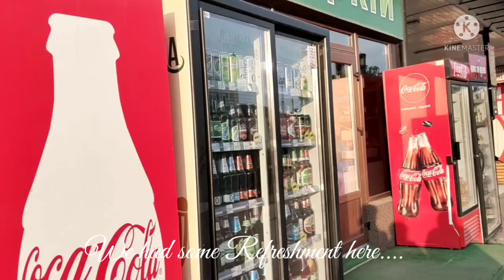ONE OF THE HIGHEST MOUNTAIN IN UKRAINE|| HOVERLA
The most popular starting point for climbing to Hoverla is Zaroslyak tourist base..
There is a small parking near the Zaroslyak base.
At the beginning of the ascent you will see the scheme of possible climb routes.

The green route is more gently sloping (about 4 km long), the blue one is more difficult (3,5 km long).
We highly recommend you to take for your climbing: a cap, sunglasses, comfortable shoes (you have to jump from stone to stone very often), water, snacks to re-fuel your energy, a backpack, where you can put a windbreaker, warmer clothes (it is often much cooler and windy at the top). Be sure to take raincoat with you, because the weather in the mountains is very changeable and it can rain at any moment.

Climbing to the top of the highest peak in Ukraine (Hoverla Mount) is an exciting adventure, a difficult challenge with great physical exertion, but also a significant event that is worth your effort

Hoverla Mount (translated from Romanian as “difficult to reach”) is part of the Ukrainian Carpathian mountain system on the border of Ivano-Frankivsk and Zakarpatska regions. Height of Hoverla Mount is 2061 meters or 6 762 ft.

Finally! The top of the peak!

highest mountain in ukraine#biggest mountain ukraine#tallest mountain ukraine#highest point ukraine#highest mountain#climbing highest mountain#kids mountain climbing#mountaineering#100countryhighpoints#hoverla (mountain)mountains highest ukraine mountain lee humphries#worldwithatwist#biggest#travel experience#carpathian#hitchhiking#tourism#tallest#climbing#tourists#traveller#annastories#travel film#travelbloggers#travel